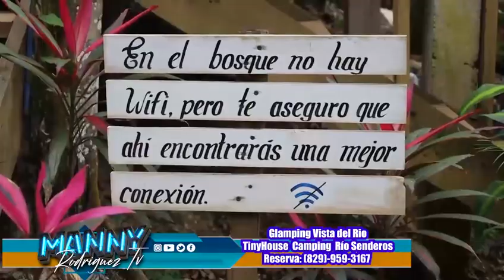Un Lugar Maravilloso en la Seccion de Toma en Santiago Rodriguez ⛰️🏕️ Glamping Vista del Rio